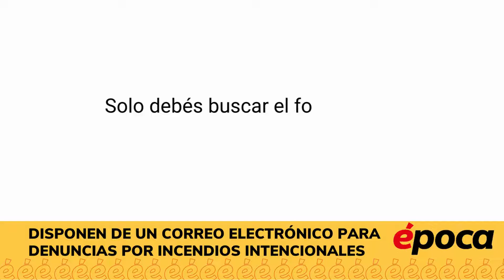Para denunciar incendios intencionales en Corrientes